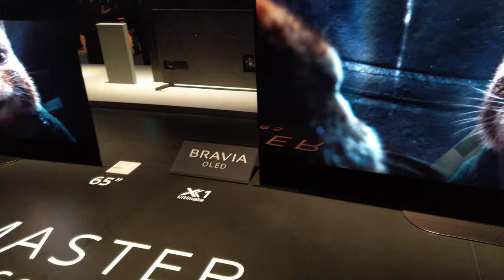Master Series OLED 4K HDR, CES 2020 [4K]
Sony - A9G

Video taken at CES 2020 from Sony booth.